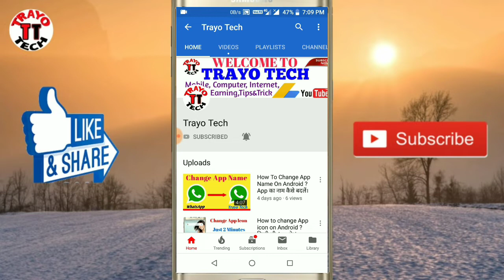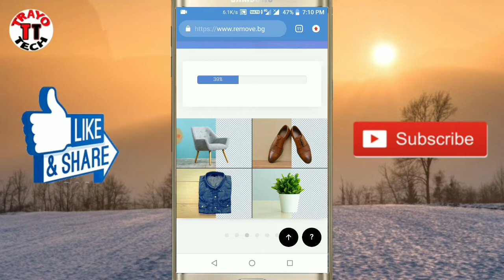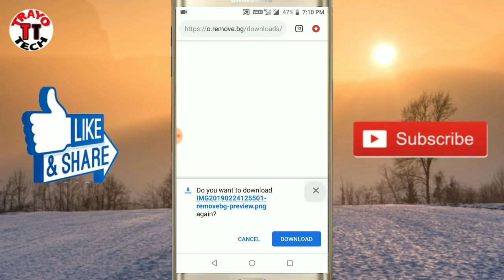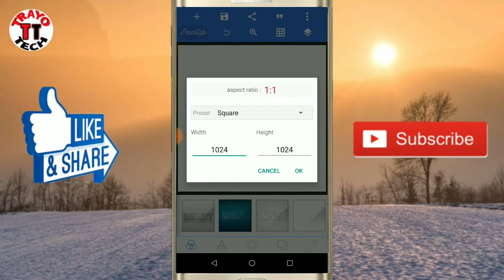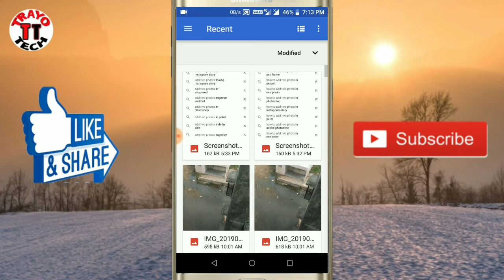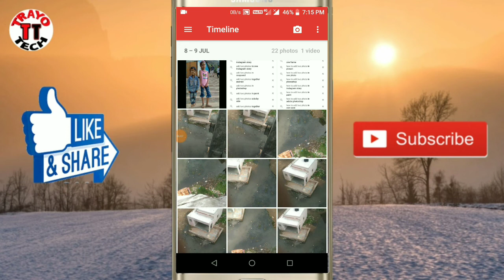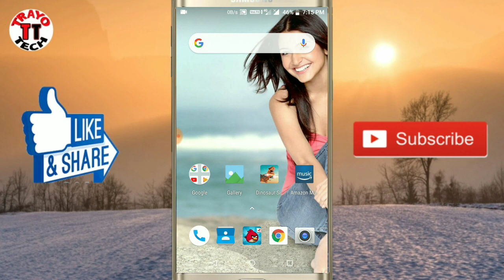दो फोटो को एक साथ कैसे जोड़ें। How To Add two photo in one photo। Pixellap Tutorial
how to add two photo
how to add two photo in
one frame
picsart
one photo
photoshop
instagram story
paint
adobe photoshop
one page
together
add two photos together
photoshop
add two photos in
instagram story
snapseed
android
photoshop
add two photos in paint
add two photos side by
side

Hello Friends,
हमारे चैनल पर आपको tech news, Mobile, Computer, Internet, Youtube, Earn Money Online और application से related सारी जानकारी हिन्दी मे मिलेगी.
मैं रोज नई विडियो अपलोड करने की कोशिस करूँगा, जिस से आप लोगो को जायदा से जायदा जानकारी मिल सके.
तो दोस्तों अगर आपने अभी तक हमारा channel subscribe नही किया है तो प्लीज subscribe कर लें और notification bell को भी enable कर ले जिससे हमारे नयी विडियो की अपडेट आपको मिलती रहे.

हमारे साथ जुड़ने के लिए धन्यबाद

TRAYO TECH
Trayo Tech
trayo tech